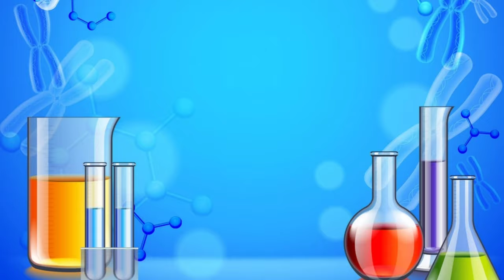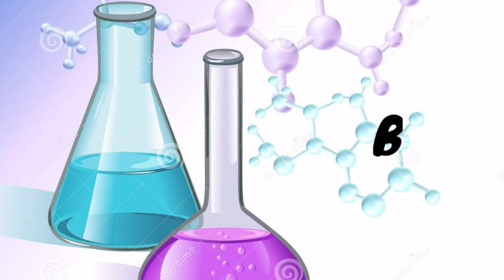Science With Shelby! DIY Lava Lamp, Coke + Mentos =AWESOME, Bubbles and MORE!!!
Science With Shelby! DIY Lava Lamp, Coke + Mentos =AWESOME, Bubbles and MORE!!! We made an awesome video on fun kid friendly Science Experiments. Shelby has been watching tons of videos on kids Science Experiments and wanted to show you how she does them. We also did a second try on our DIY Bubble Foam Pit on our trampoline but with 4x the amount of bubbles we did in our last vlog! This was a blast (literally) and we hope you get a kick out of this one.

All about Always with Shelby: Hey guys! Always with Shelby is a fun friendly family channel that is packed with lots of Family Adventures, Fun and Exciting Challenges for Kids, Toy Scavenger Hunts, Slime Videos, Hello Neighbor with Elf on the Shelf in Real Life, Kid Friendly Pretend Magic, Toy Reviews, and So Much More! This channel Stars the one and only Shelby with some special family guest appearances like her baby sister Addison, Her Mom, and Dad. This channel is strictly rated PG with nothing but family fun videos.